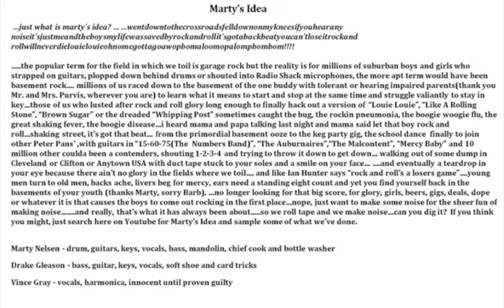Swinging Doors - Marty's Idea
Here's our pass at a Merle Haggard classic, if you follow us at all you can see our taste in music is pretty broad.